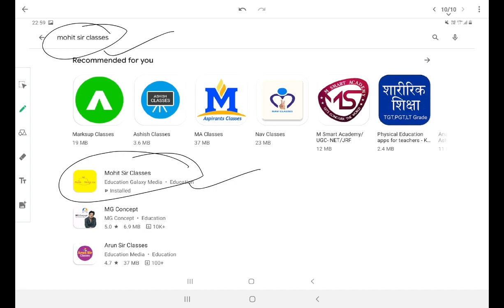Fraction - भिन्न | Fraction Tricks In Hindi | Mohit Sir Classes